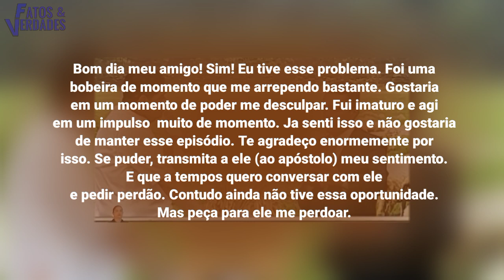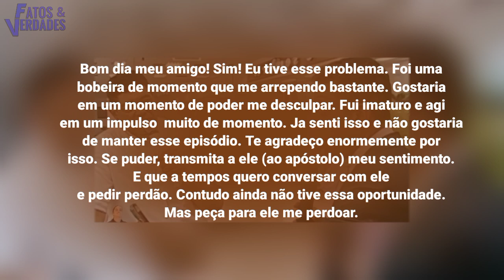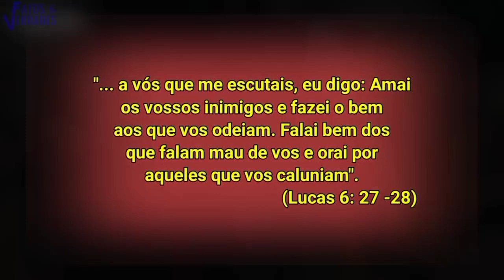Para livrar da MALDIÇÃO, ex- POLICIAL pede PERDÃO ao VALDEMIRO!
Um ex-policial viu sua vida só piorar ao receber uma forte maldição do apóstolo Valdemiro Santiago. Na época, o então policial fez duras críticas ao religioso que foi golpe4do de f4cã0 em pleno culto. Anos se passaram e agora o ex - policial e polític0 resolveu por um fim e pedir perdão a Valdemiro. Será que Valdemiro o perdoou? Saiba tudo neste vídeo!